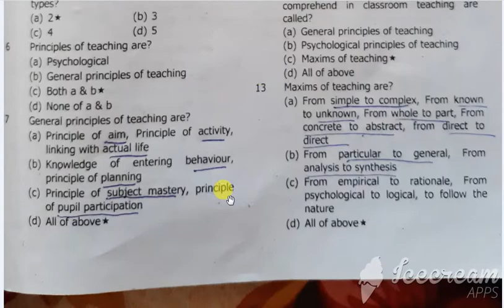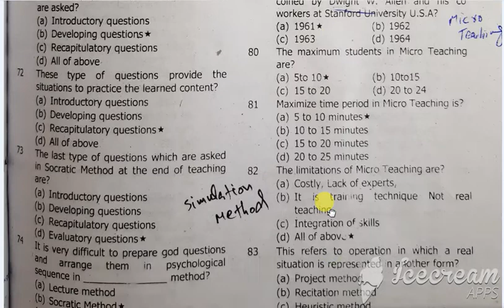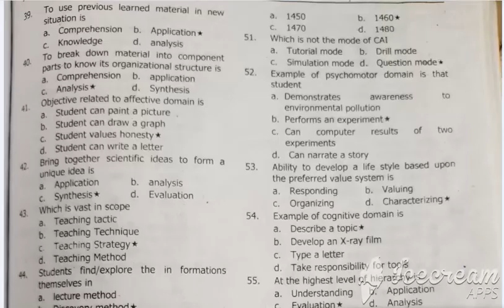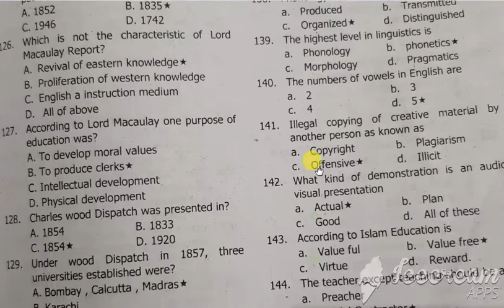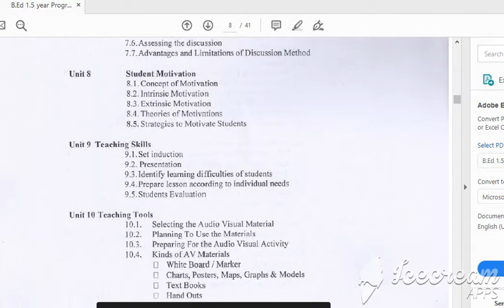MCQ's General Methods of Teaching for final term exam | B ed IUB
MCQ's General Methods of Teaching for final term exam